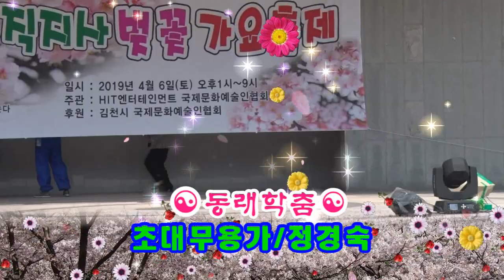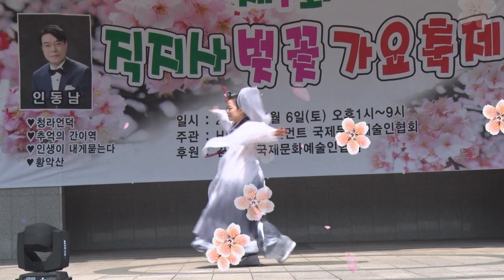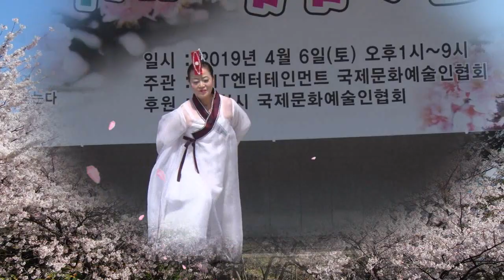제1회 김천 직지사 벚꽃 가요축제/학춤/초대무용가 정경숙/ 영상김감독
정경숙무용가 많은 사랑주세요